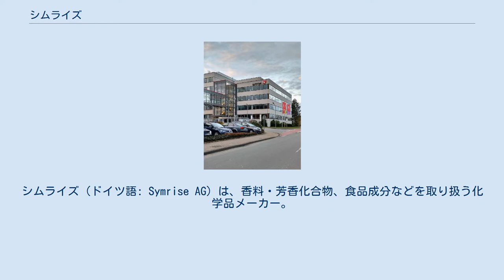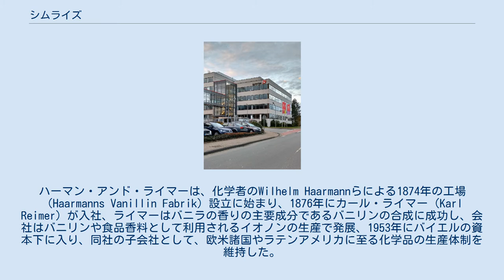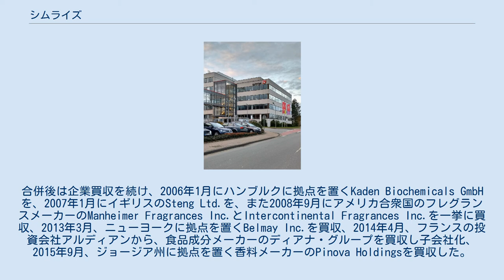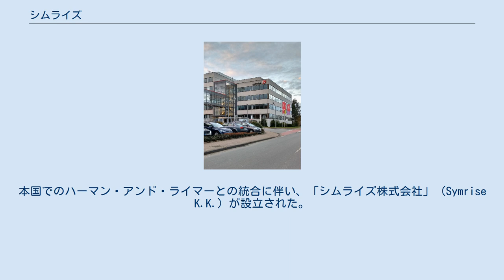シムライズ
シムライズ（ドイツ語: Symrise AG）は、香料・芳香化合物、食品成分などを取り扱う化学品メーカー。
香料・芳香化合物分野では世界有数の規模を持つ。
ドイツ・ニーダーザクセン州・ホルツミンデンに本拠を置き、世界約40カ国に拠点を持つ。
日本法人はシムライズ株式会社。
フランクフルト証券取引所上場企業（FWB: SY1）。
 シムライズの前身は、共にホルツミンデンに本拠を置いたハーマン・アンド・ライマー（Haarmann & Reime GmbH、H&R）とドラゴコ（Dragoco Gerberding & Co.AG）の2社である。
ハーマン・アンド・ライマーは、化学者のWilhelm Haarmannらによる1874年の工場（Haarmanns Vanillin Fabrik）設立に始まり、1876年にカール・ライマー（Karl Reimer）が入社、ライマーはバニラの香りの主要成分であるバニリンの合成に成功し、会社はバニリンや食品香料として利用されるイオノンの生産で発展、1953年にバイエルの資本下に入り、同社の子会社として、欧米諸国やラテンアメリカに至る化学品の生産体制を維持した。
ドラゴコは、Carl Wilhelm GerberdingとAugust Bellmerによる1919年の設立（設立時の社名は竜に由来するDrago、後にDragon Companyの意でドラゴコと称する）に始まり、1930年代から香料・芳香化合物の生産を本格化、1970年代には香港・シンガポールなどアジア各地にも拠点を設けた。
2002年7月、バイエルがハーマン・アンド・ライマーの保有株式を北欧最大の投資ファンドEQTに売却、ドラゴコの株式も購入したEQTは両社の事業統合に踏み切り、2003年2月20日、合併が成立しシムライズが発足した。
 2005年に両社の生産体制の統合が完了し、2006年12月、フランクフルト証券取引所に上場した。
合併後は企業買収を続け、2006年1月にハンブルクに拠点を置くKaden Biochemicals GmbHを、2007年1月にイギリスのSteng Ltd.を、また2008年9月にアメリカ合衆国のフレグランスメーカーのManheimer Fragrances Inc.とIntercontinental Fragrances Inc.を一挙に買収、2013年3月、ニューヨークに拠点を置くBelmay Inc.を買収、2014年4月、フランスの投資会社アルディアンから、食品成分メーカーのディアナ・グループを買収し子会社化、2015年9月、ジョージア州に拠点を置く香料メーカーのPinova Holdingsを買収した。
 2016年10月にFlavor（飲料・甘味部門）、Nutrition（子会社のディアナ・グループによる食品成分事業）、Scent & Care（香料・芳香化合物・化粧品成分）の3部門体制となった。
ホルツミンデンの本社のほか、地域本部としては、アメリカ・ニュージャージー州、サンパウロ、レンヌ、シンガポールに地域本部がある。
 日本法人の前身は、ドラゴコの日本法人「株式会社ドラゴコ・ジャパン」（Dragoco Japan Ltd.）である。
本国でのハーマン・アンド・ライマーとの統合に伴い、「シムライズ株式会社」（Symrise K.K.）が設立された。
東京（芝）にオフィスを置き、茨城県稲敷市に工場を持つ。